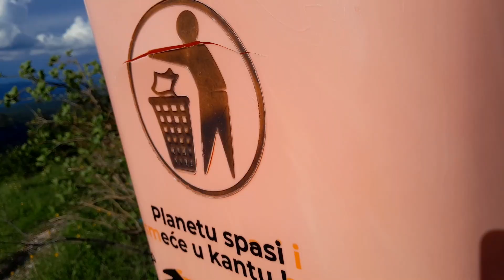Visina 26 || Smeće je Vaše vlasništvo sve dok ga ne bacite na pravo mesto